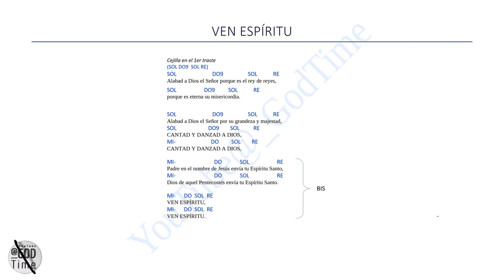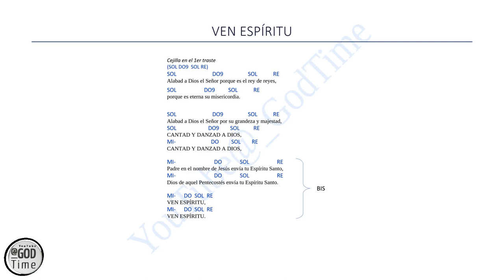Ven Espíritu - Jóvenes Parroquia San José Ontinyent - Original de @_GodTime​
_*Acerca del Video*_
Autores e interpretes: Jóvenes parroquia San José Ontinyent
_*Letra:*_
Ven Espíritu
Alabad a Dios el Señor porque es el rey de reyes,
Alabad a Dios el Señor por su grandeza y majestad,
CANTAD Y DANZAD A DIOS,

Padre en el nombre de Jesús envía tu Espíritu Santo,
Dios de aquel Pentecostés envía tu Espíritu Santo.

VEN ESPÍRITU,
VEN ESPÍRITU.